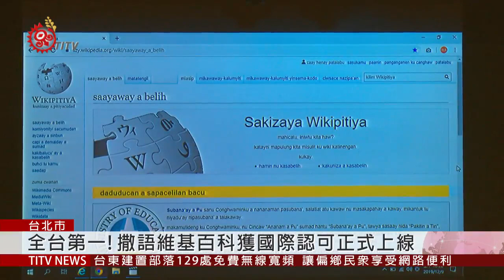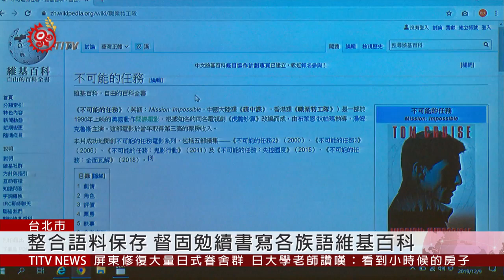全台第一! 撒語維基百科獲國際認可正式上線 2019-12-09 IPCF-TITV 原文會 原視新聞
16族群語推組織代表難得齊聚一堂，高唱歌曲，迎接副總統陳建仁到來，9號不只是原民會邀集各族語推、教保人員，舉行「原住民族語言發展共識會議」的重要日子，更是歡慶我國第一個原住民語-撒奇萊雅語維基百科，經過5年努力，終於在今年11月22號正式上線。

點開維基百科，左下方的「其他語言」列中，就能看見「Sakizaya」，點下後，除了能看到用撒奇萊雅語書寫的文化祭典內涵，還包括知名影星劉德華和電影「不可能的任務」等，都是用撒奇萊雅語全面翻譯。而計畫主持人督固‧撒耘表示，維基百科屬於國際平台，更是整合語料保存的重要基地，鼓勵其他族群，持續書寫族語維基百科，讓各族語言能被世代流傳。

原民會表示，接下來會繼續跨部會合作，打造更完整的原住民族教育體系，逐步落實語言文化配套措施，讓原住民族語言，能被妥善保存與傳承。